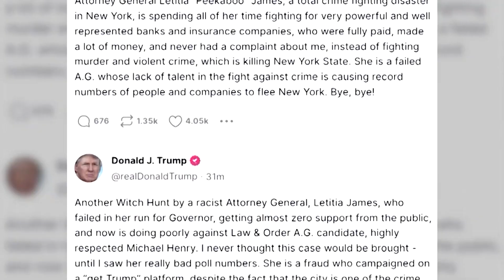আইনি গ্যাড়াকলে যুক্তরাষ্ট্রের সাবেক প্রেসিডেন্ট ডোনাল্ড ট্রাম্প। News Week I Channel TT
আগামি প্রেসিডেন্সিয়াল নির্বাচনে নিজের প্রার্থীতা ঘোষণা করলেও আইনি গ্যাড়াকলে যুক্তরাষ্ট্রের সাবেক প্রেসিডেন্ট ডোনাল্ড ট্রাম্প।